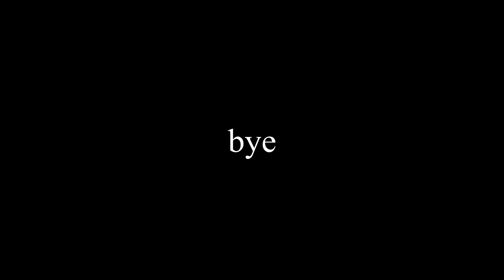[Extreme Demon Progress] Dolos 43% (30-100)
Dolos